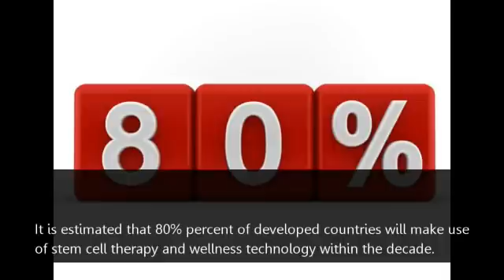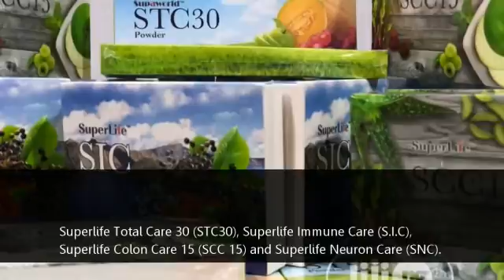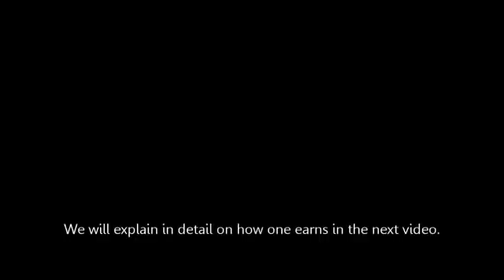Superlife Business Opportunity part 1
The market potential of stem cells is awesome. It is estimated that within the next 10 years, 80% of developed countries will be tied to stem cell wellness technologies. The market potential of stem cells within the next 10 years is estimated to reach US $50 Billion. Many millionaires will emerge through marketing products and services related to STEM CELLS.